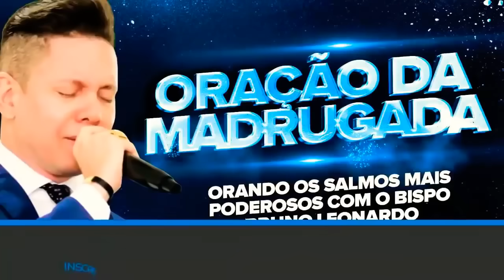ORAÇÃO DA MADRUGADA